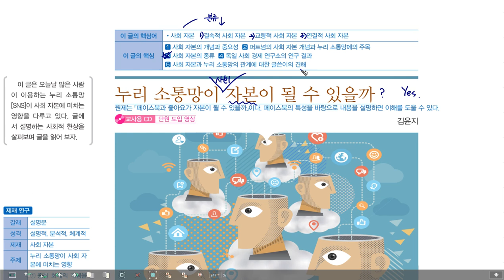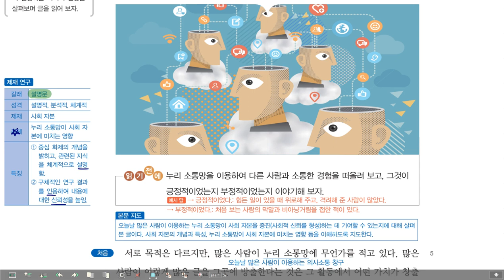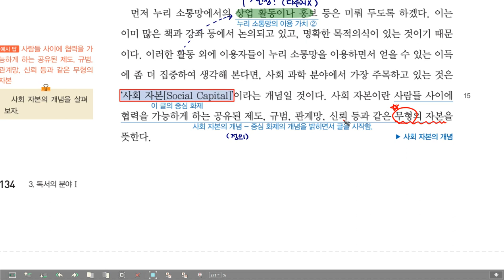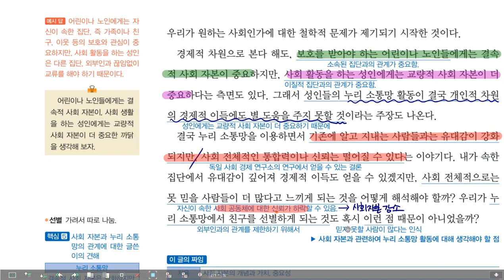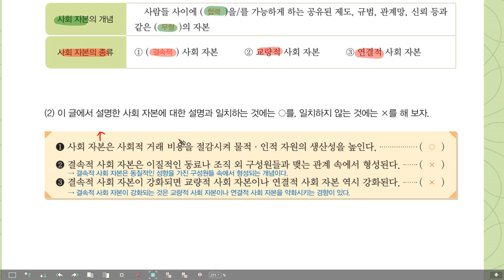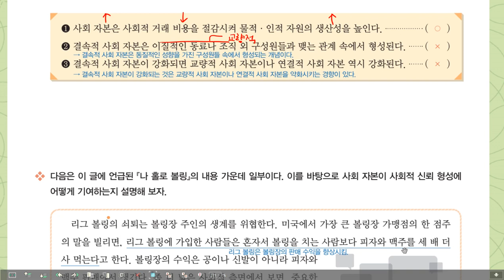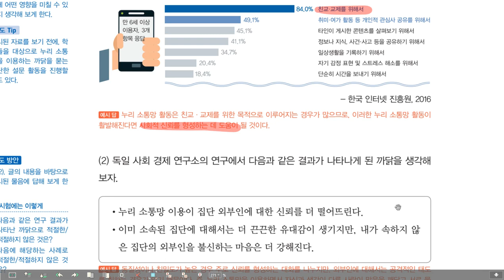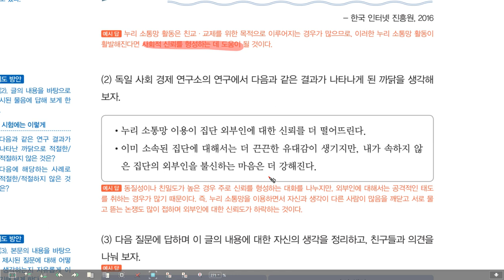독서 동아 3-2 누리소통망이 자본이 될 수 있을